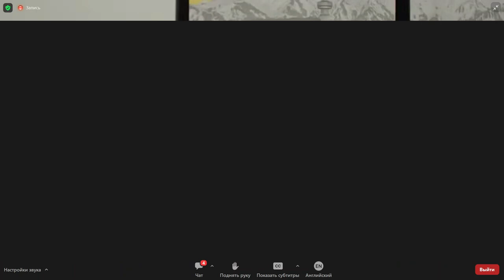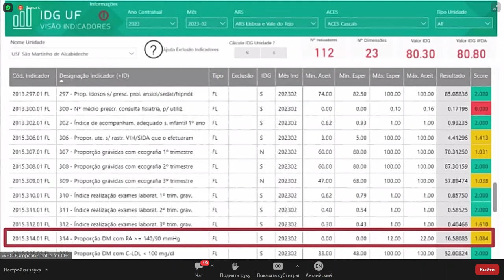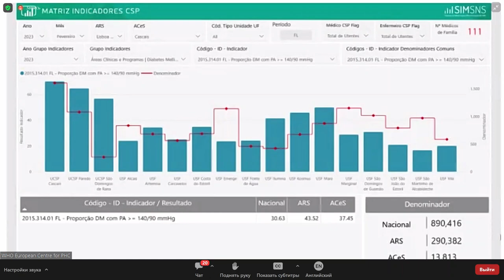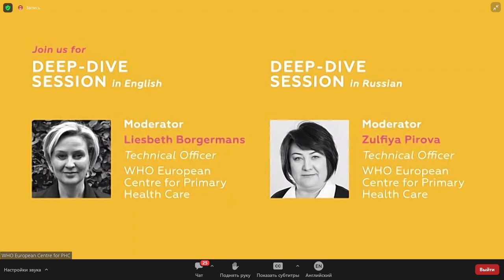Managing performance in primary health care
In this episode of “Let’s Talk PHC” WHO European Centre for Primary Health Care and the researchers on health care performance intelligence from the University of Amsterdam discussed about actionable primary health care performance measurement and management (data purposes and uses); use of PHC indicators ad part of improvement cycles in policy and practice; capacity strengthening at the national and subnational levels in data collection, analysis, communication and dissemination of results, digitalization of PHC data and clinical engagement and ownership.